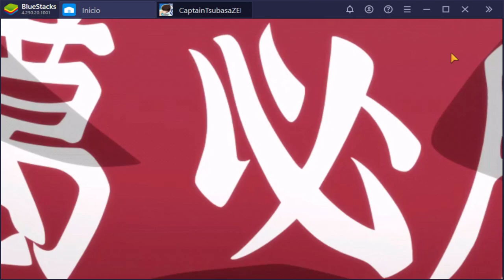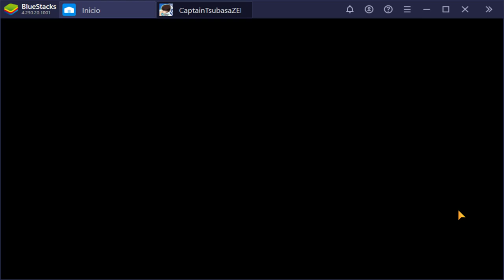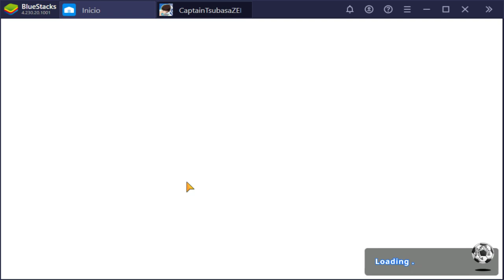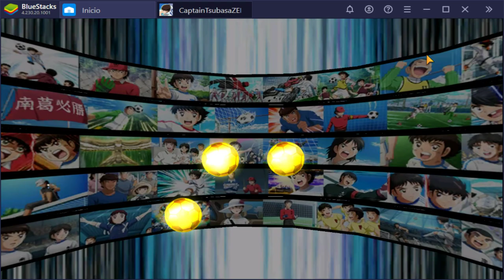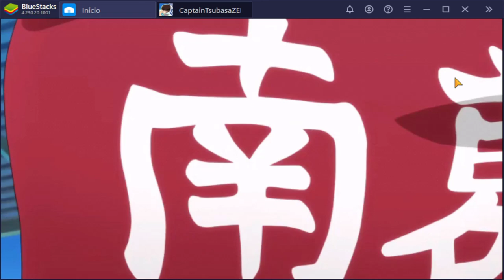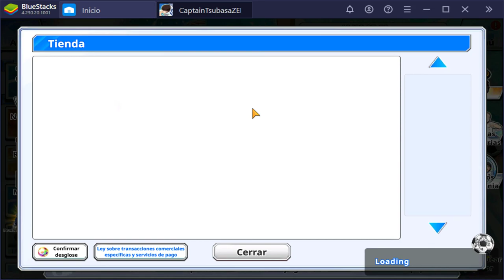GASTANDO DINERO POR PRIMERA VEZ | Captain Tsubasa Zero | Análisis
Gastando dinero por primera vez y no se...